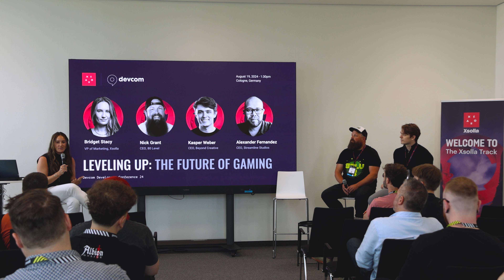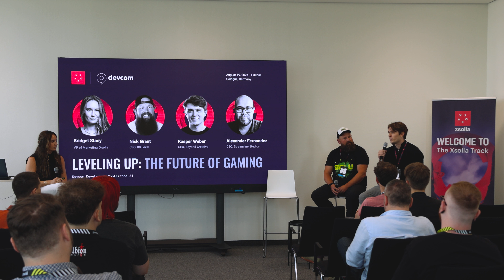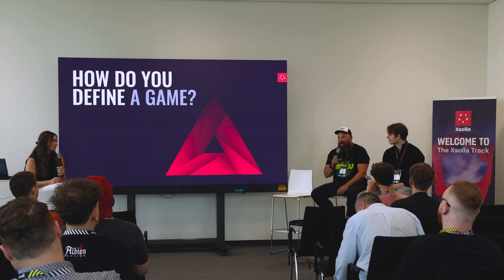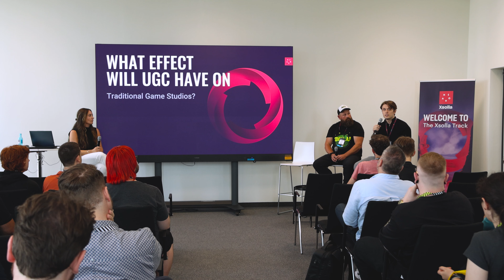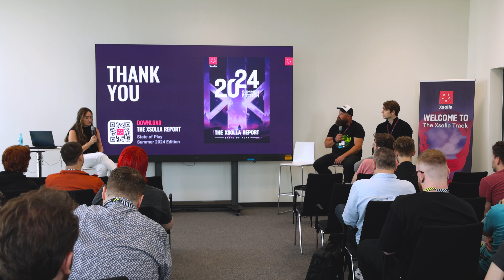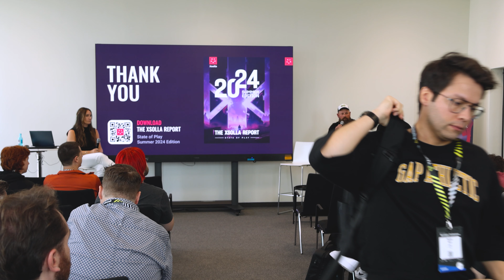Leveling Up: The Future Of Gaming - devcom 2024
Join industry experts for a visionary discussion on the future of the gaming industry over the next 5 years. This talk leverages proprietary and public data, insights from partners, and Xsolla’s extensive network of gaming professionals. We will delve into anticipated advancements, innovative trends, and transformative shifts. Key topics include performance projections, comparisons to other emerging industries, and detailed forecasts on how gaming will evolve and impact the global market. Don't miss this opportunity to gain valuable insights and prepare for the dynamic changes ahead in the gaming world.

Speakers:
- Bridget Stacy: VP of Marketing, Xsolla
- Nick Grant: Interim CEO, 80 Level
- Kasper Weber: Founder & CEO, Beyond Creative